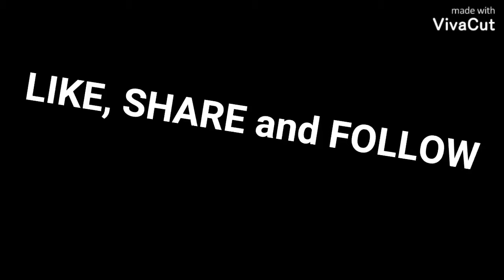#017 PETS FUNNY VIDOES